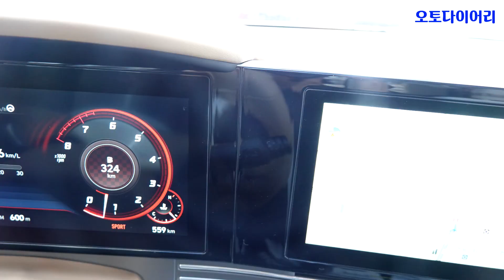[단도직입] 더 뉴 그랜저, 성공한 사람들이 타는 차 라고?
그랜저는 성공을 키워드로 내세우고 있다. 옛날엔 그랬지만, 지금은 수긍하기 힘든 말이다.
두 개의 모니터를 이어붙인 이음새는 이 차의 고급스러움을 갉아먹고 있다.
그리고 또 있다.